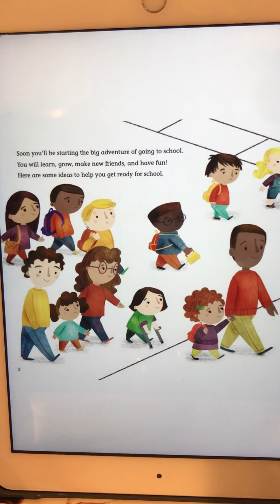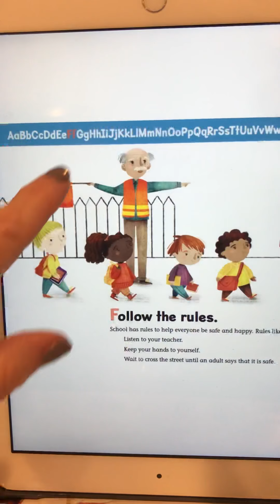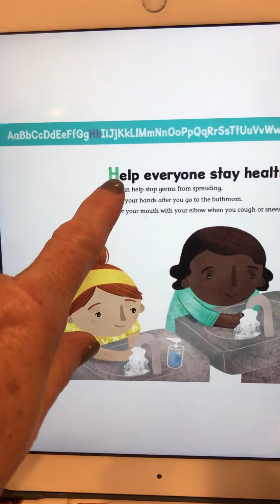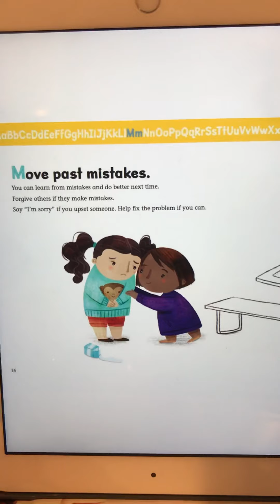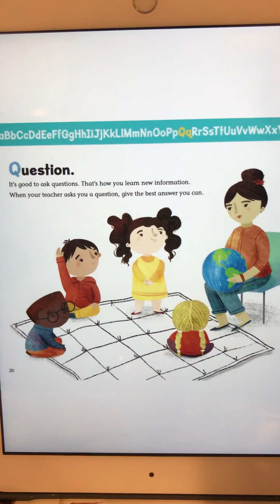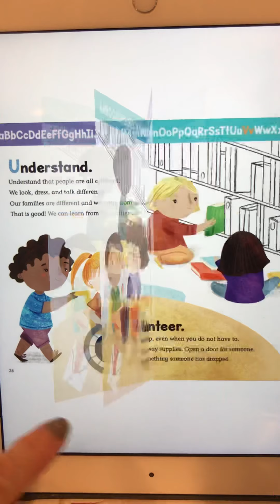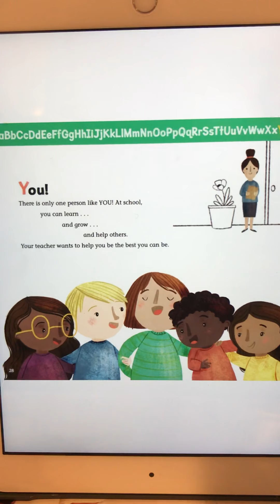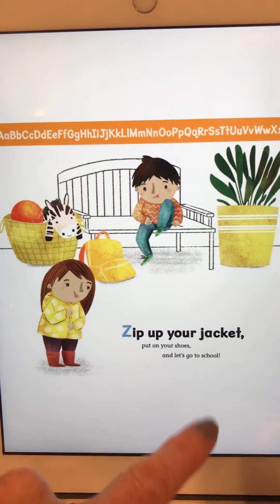ABC Ready for School: An Alphabet of Social Skills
Welcome to School